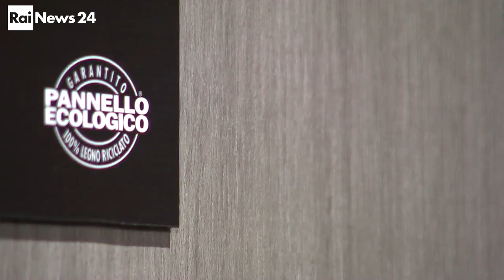GRUPPO SAVIOLA - Intervista al Presidente Alessandro Saviola (Rai News 24)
Il servizio di Rai News 24 racconta il modello sostenibile di GruppoSaviola, rispettoso dell’ambiente e in grado di creare un vero vantaggio competitivo economico ed ecologico.
Ai microfoni di Matteo Parlato, il Presidente Alessandro Saviola annuncia il piano di investimenti green in atto basato sull'Economia Circolare.